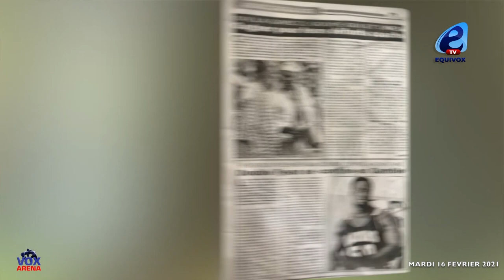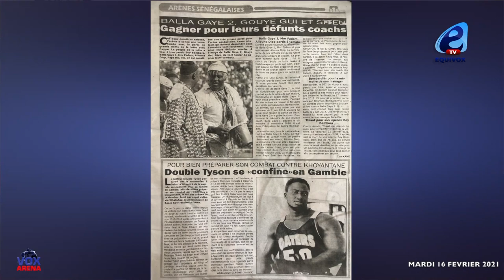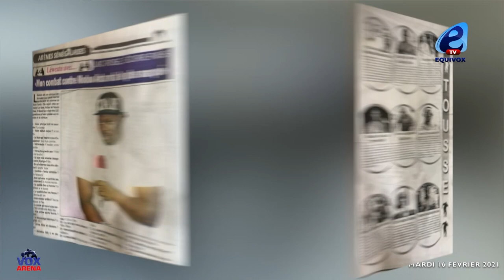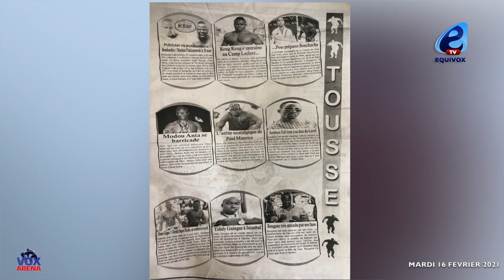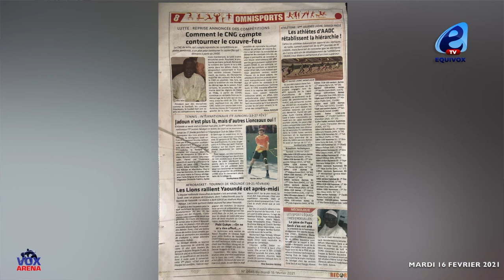BALLA GAYE 2, GOUYE GUI ET SITEU: UNE AMBITION PARTAGÉE